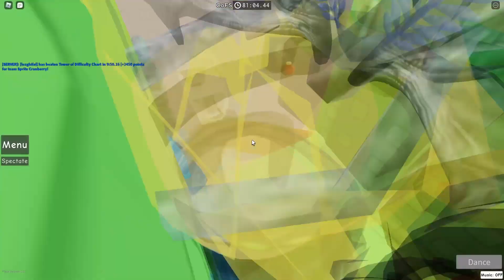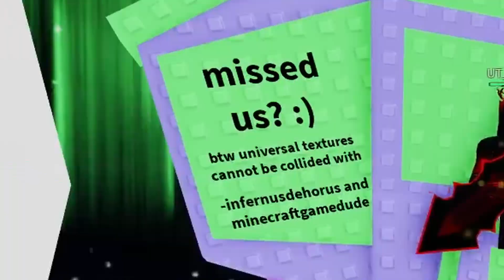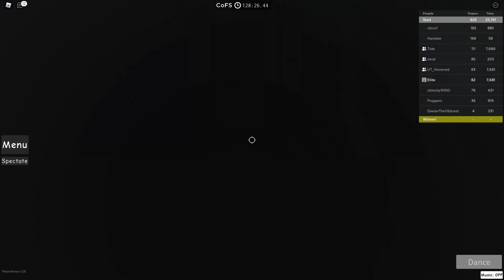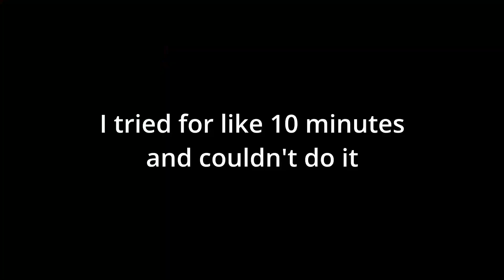BEATING MY SECOND CITADEL!! | Roblox JToH